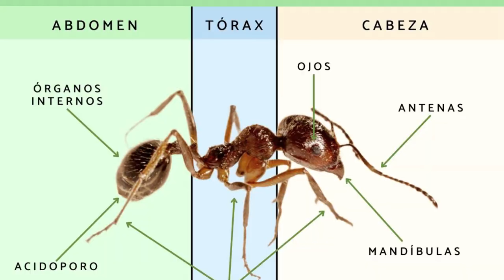HORMIGAS VS ESPECIES NUEVAS EN CHILE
¡Prepárate para adentrarte en el sorprendente mundo de las hormigas! En este emocionante vídeo, descubrirás cómo estos diminutos insectos han conquistado la tierra a través de millones de años de evolución y trabajo en equipo. Desde las intrincadas estructuras de sus colonias hasta las increíbles estrategias de supervivencia, cada aspecto de la vida de las hormigas te dejará boquiabierto. ¡Únete a nosotros en un viaje épico lleno de aventuras, donde la pequeña pero poderosa hormiga se convierte en la protagonista de una historia asombrosa que te hará admirar aún más el mundo natural! No te pierdas este increíble viaje lleno de emociones, ¡haz clic y únete a la emocionante historia de las hormigas! 🐜🌟
Un grupo internacional de investigadores realizó una expedición en montañas submarinas frente a la costa de Chile, y encontró una gran diversidad de especies de langostas, erizos de mar, y corales, que al parecer no han sido identificadas antes.

Una reciente expedición del Schmidt Ocean Institute, una fundación de investigación científica, dio como resultado la identificación de corales de aguas profundas, esponjas de vidrio, erizos de mar, anfípodos, langostas y otras especies que pueden ser especies nuevas para la ciencia.